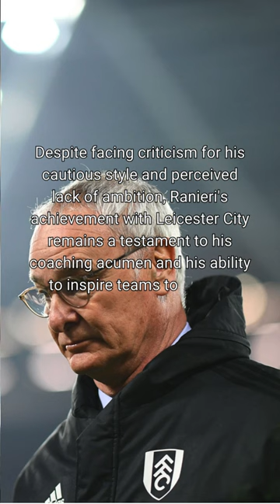The Magnificent Tale of Claudio Ranieri: A Short Soccer Saga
Embark on a captivating journey through the remarkable career of Claudio Ranieri, the affable Italian coach who etched his name in football history with one of the greatest underdog stories of all time! ⚽🏆 Join us as we delve into the unforgettable journey of Ranieri, who defied the odds and led Leicester City to an improbable Premier League title in 2016, capturing the hearts of fans worldwide with his humility and charisma. 🌍❤️ Explore Ranieri's coaching philosophy, centered around teamwork, resilience, and tactical organization, as he masterfully united players and instilled a winning mentality that propelled Leicester City to glory against all expectations. 🌟💪 Despite facing criticism, Ranieri's achievement remains a testament to his coaching acumen and ability to inspire teams to exceed expectations, proving that with determination and belief, anything is possible in the world of football. 📽️